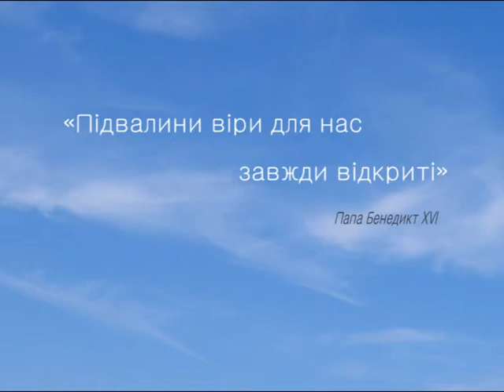Віра у вашому житті. Свідчення 2